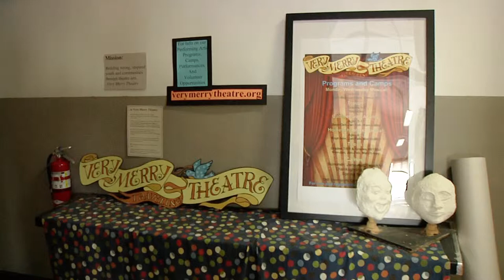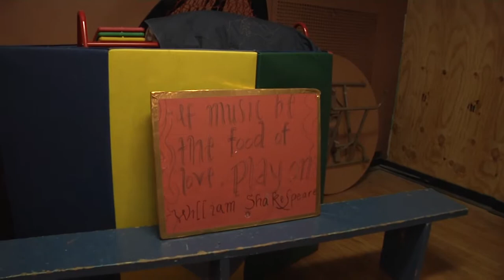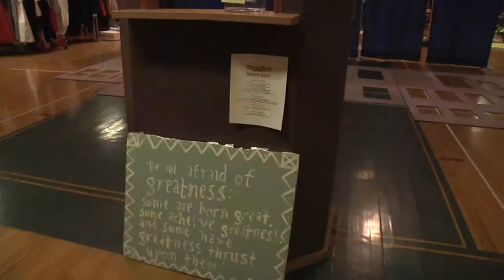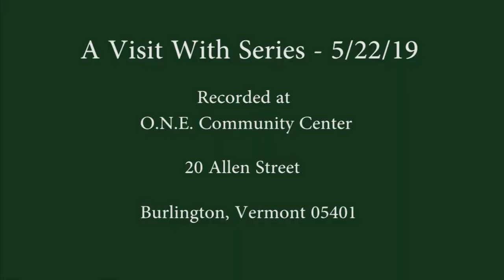A Visit With Very Merry Theatre 5 22 2019